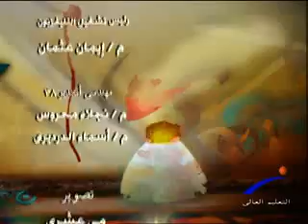ينابيع المعرفة - الأدب الشعبى المعاصر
قناة النيل للتعليم العالى " برنامج ينابيع المعرفة " الأدب الشعبى المعاصر ، إعداد / أحمد فوزى ، تقديم / هبه حمزه ، إخراج / علاء الدين حمدى ,,, ضيف الحلقه : المنشد الدينى / بدر الأسوانى